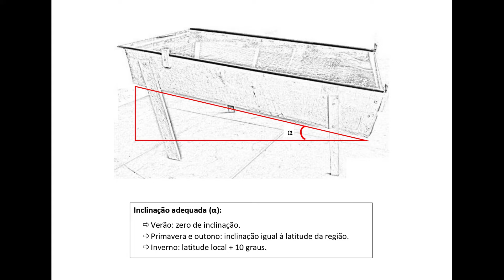Construindo o nosso desidratador solar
Como fazer o seu próprio desidratador solar de alimentos de baixo custo (fácil de fazer)?

Os materiais foram adquiridos com dimensões suficientes para construir um desidratador de 1m de comprimento, 0,5 m de largura, e 15 cm de altura. E utilizamos uma placa de vidro temperado, com 1m de comprimento por 0,5m de largura, e espessura de 6mm. Mais detalhes no vídeo.